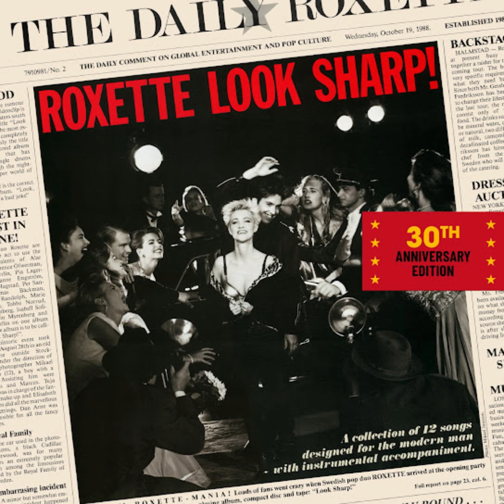Roxette - Chances - Bass Backing Track